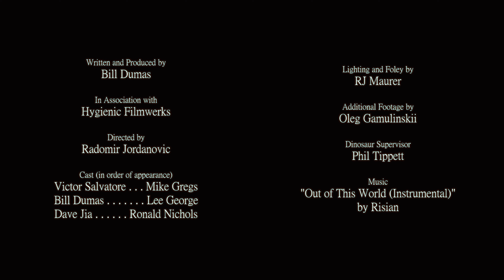The Visitor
The discovery of an alien leads to a confrontation between some hikers.